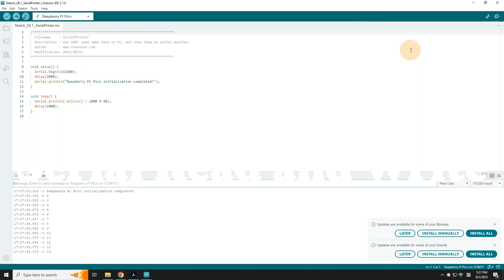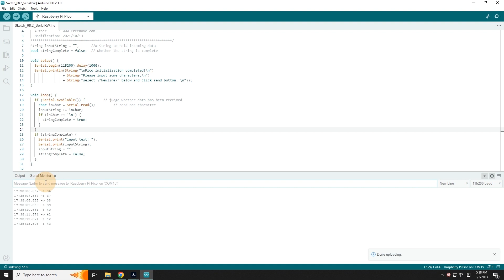Chapter 8 Serial Communication - Starter Kit for Pico